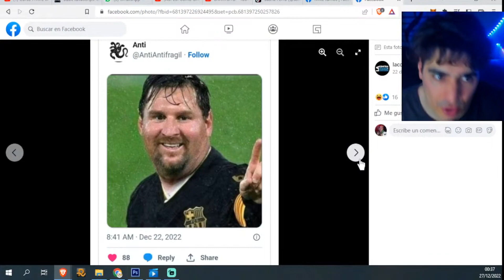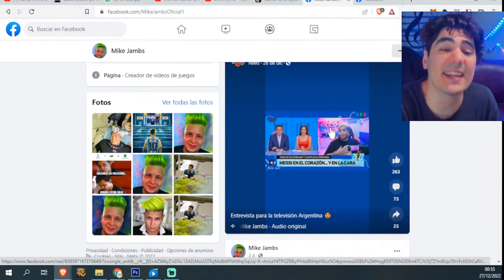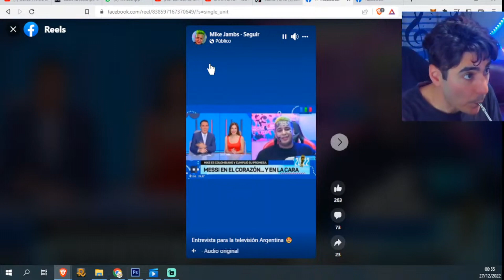"¡El FAN más loco de MESSI 😱 SE LO TATUO EN SU CARA!